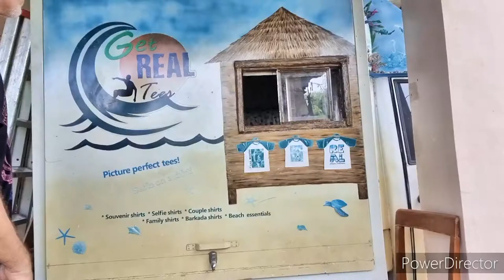Campervan Loft | Slide Out Bed Conversion | Windbreaker Loft Interior | Big White | L300 Campervan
We show you the progress of our daughter's campervan loft, built inside our windbreaker on top of the driver's cab. This includes a slide out bed conversion. Other features of the windbreaker loft interior are a bookshelf and a decorative world map clock.

This the second episode of the Big White DIY Campervan Series. Although we had DIY videos before, we decided to rebrand these next episodes after we realized how perfectly the name "Big White" describes the van, the American driving it, and his hair.

Our Mitsubishi L300 campervan had been modified by the former owner who had the entire body fabricated to have a high roof. It was originally designed with wheelchair access. We have diligently worked on converting it into a campervan all by ourselves (and an occasional welder).

FilAmstagram is a Filipino-American vanlife family vlog by Paul, Bing, and Miriam Grace Rush, and the enduring spirit of baby Kateri Angel. We currently reside in the Philippines, where we try our best to help support local industries by showcasing places and products by small and medium scale entrepreneurs.

Though there are still very few full-time vanlifers in the Philippines, Vanlife PH is a fast-growing movement especially now during the pandemic. Join us for vanlife inspirations!